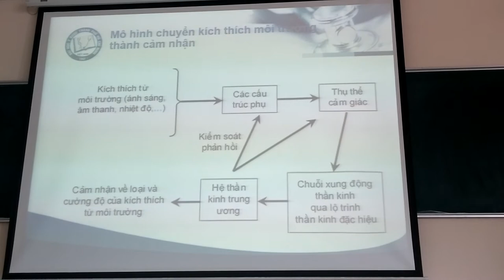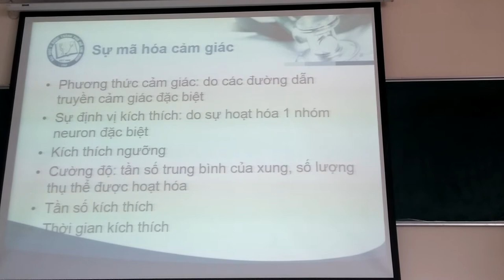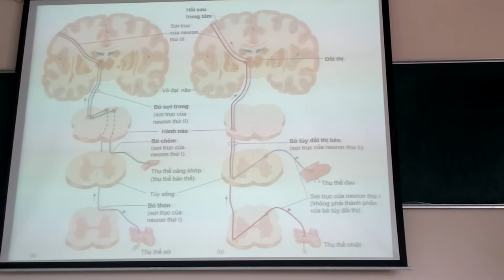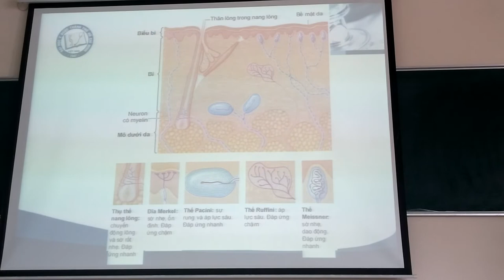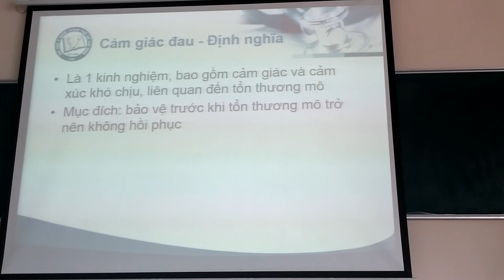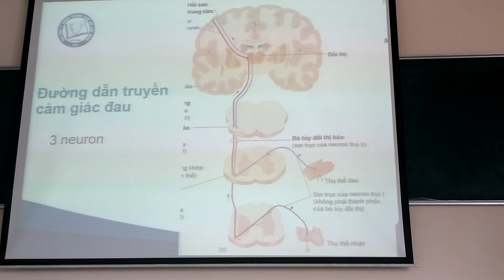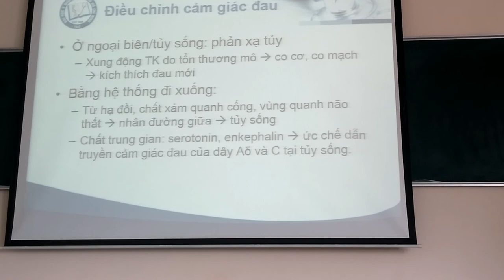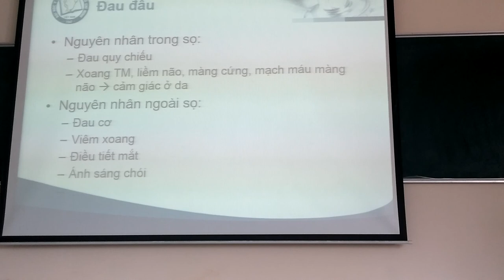Sinh lý cảm giác thân thể